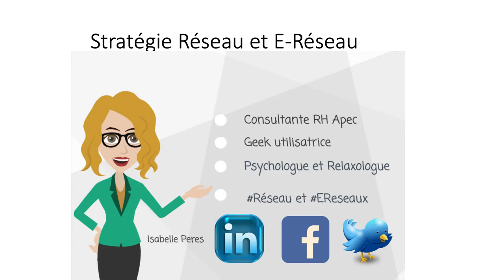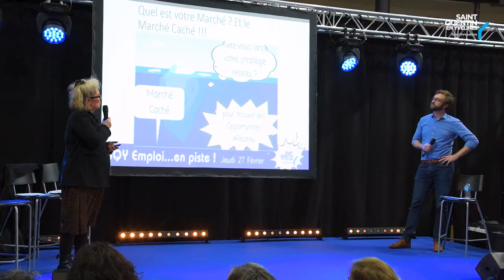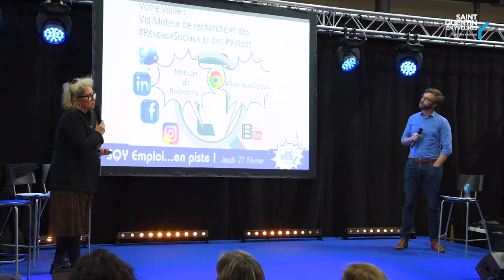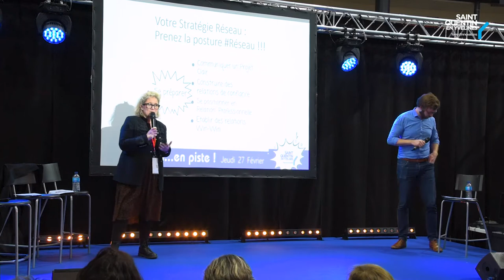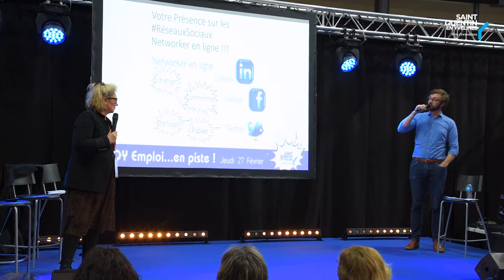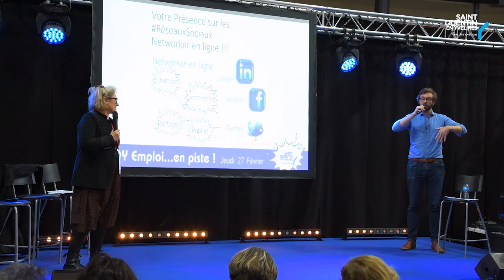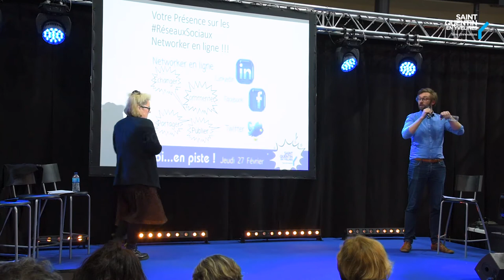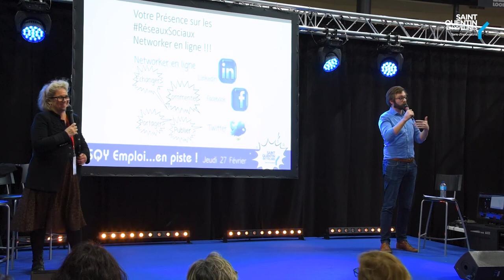SQY Emploi... En Piste 2020 - Conférence "Utiliser la démarche réseaux"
Anim'Emploi du forum de l'emploi "SQY Emploi... En Piste" : Conférence "Utiliser la démarche réseaux" animée par Isabelle PERES, Community manager à l'APEC et Mayel OUELD, Dirigeant de Smart Formation